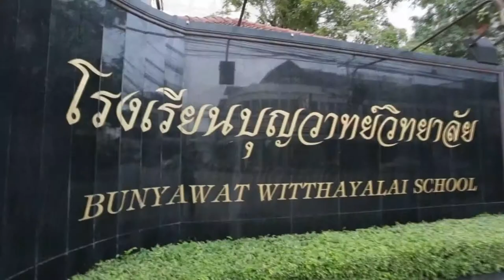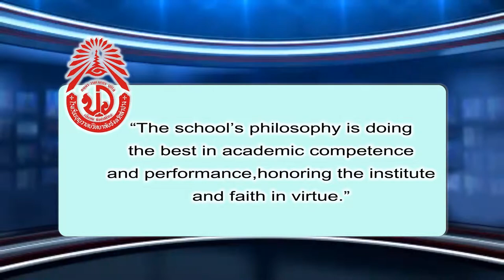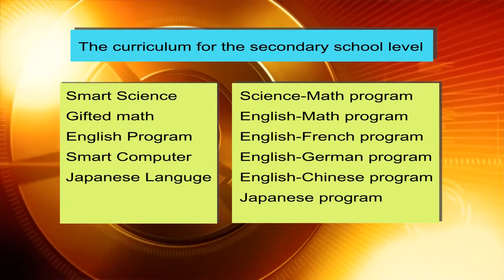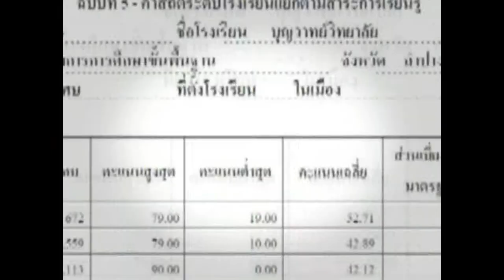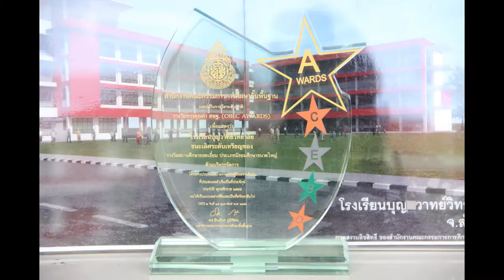ฺBunyawat Witthayalai school lampang(ver.Eng)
ฺBunyawat Witthayalai school lampang in A.D.1898